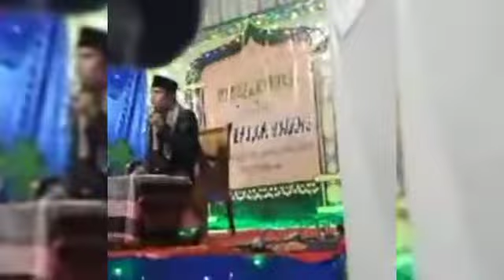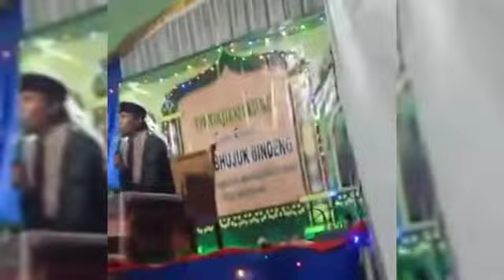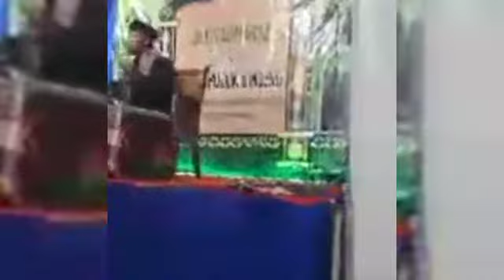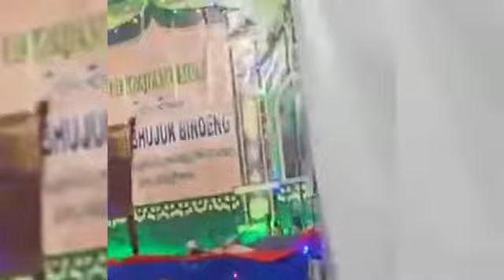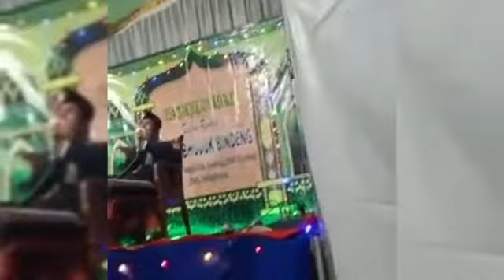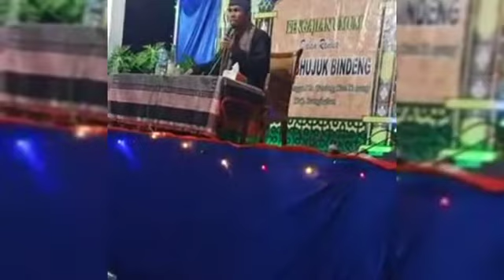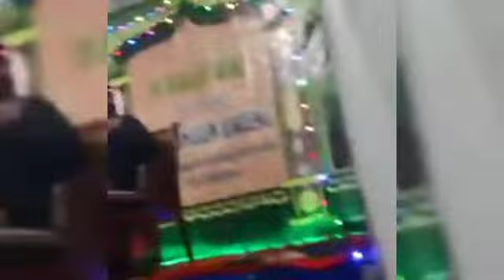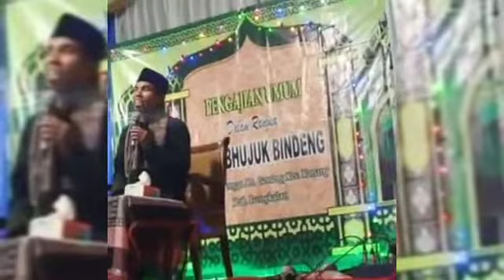Terbaru KH. KHOLIL YASIN || Terjemah Dzikir Versi GUSDUR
Assalamu'alaikum Wr...Wb

Puji Syukur kepada allah dengan lafadz Al Hamdulillah karena kita oleh Allah diberi kesehatan Sehat dan bisa menghadiri yang dikemas dalam pengajian Akbar bujhuk bindheng yang dihadiri Penceramah Muda K. KHOLIL YASIN. semoga kita mendapatkan syafaat baginda Nabi Muhammad dan Barokahnya para Ulama' Amin.
Isi Dari pidato yang di sampaikan tentang
cara talqin sakaratul maut
burdher penolak tho'un
dhikir versi gusdur
macam macam bid'ah
hukum tahlil